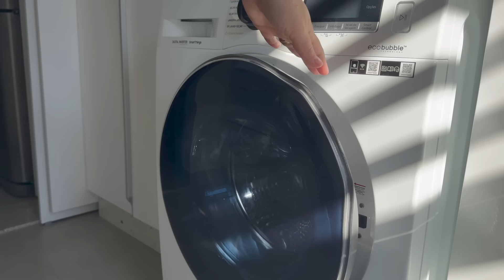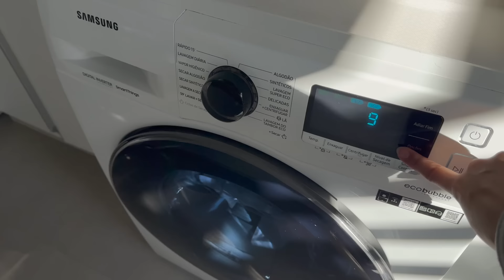VLOG: cuidando do lar, lavando roupa de cama, me arrumando pro dia, mercado e missa diária.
Peça usada no vídeo: Blusa Wingsuit na cor Gray Cloud
CUPOM: CORDIOLLI

-- esse vídeo contém publicidade paga.

Oiii, gente! Eu sou a Fer e meu intuito com o canal é incentivar e inspirar as pessoas a cuidarem da sua casa com amor e capricho. Faço isso compartilhando a minha rotina de dona de casa e minha jornada como esposa servindo minha família em primeiro lugar. Espero que eu ajude você de alguma forma! Meus vídeos vão ao ar toda segunda, quarta e sexta às 12h. Sejam muito bem-vindos(as) ao meu canal!